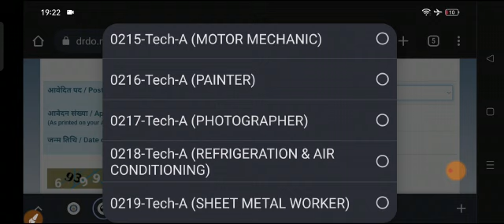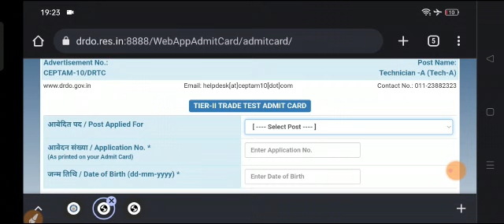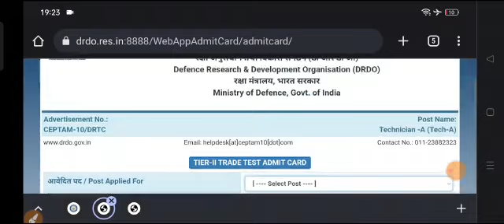DRDO Trade Test Admit Card Released || DRDO Technician -A Tier 2 Admit Card Update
DRDO Trade Test Admit Card Released